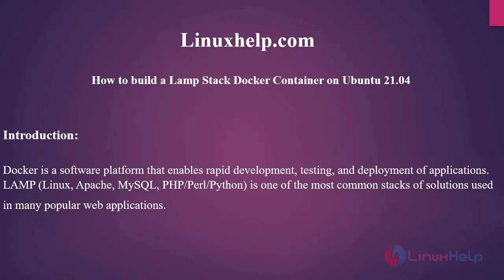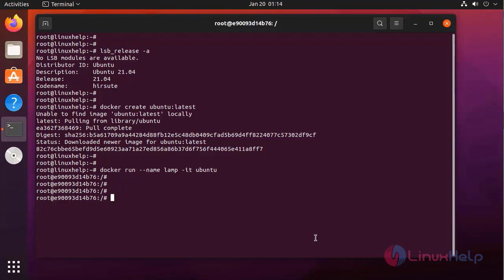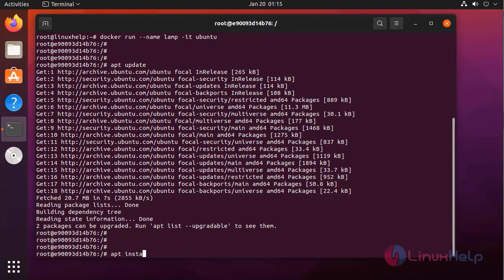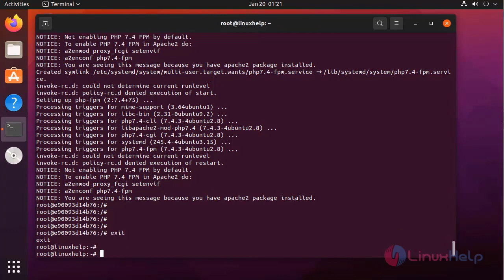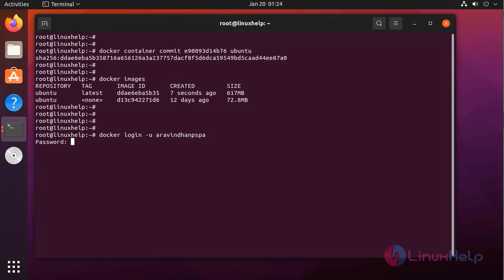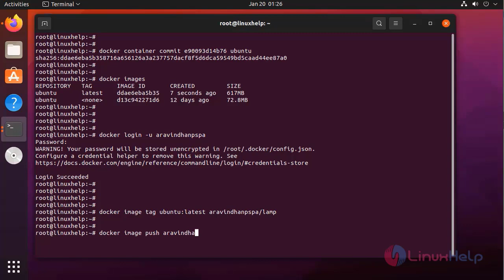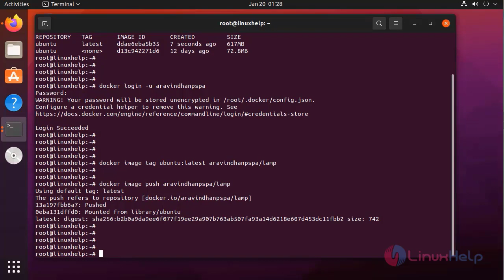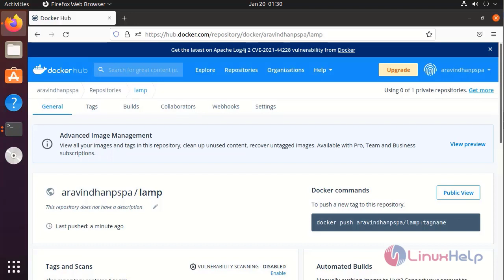How to Build a Lamp Stack Docker Container on Ubuntu 21.04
Docker is a software platform that enables rapid development, testing, and deployment of applications. LAMP (Linux, Apache, MySQL, PHP/Perl/Python) is one of the most common stacks of solutions used in many popular web applications.